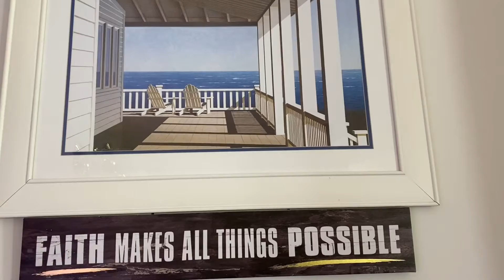HOW DID WE GET THIS FANCY SALTWATER AQUARIUM FOR FREE | LAUGH LEARN AND LOVE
How did we get this fancy saltwater aquarium for free? Laugh Learn and Love.  This is for real! We got this fancy, expemsive saltwater aquarium for free. This saltwater aquarium is a stress reliever for everyone.

We are grateful to Daddy Ken, Mommy Mau, Juju and Jax for donating this saltwater aquarium to Nino and Mina. We will take care of this fancy presence.